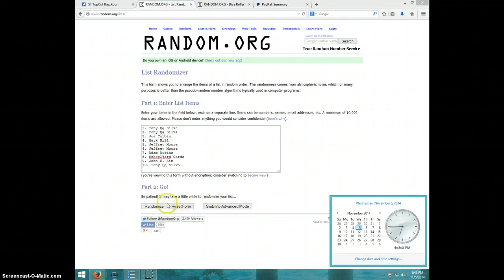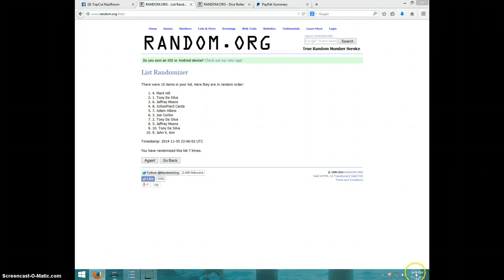2 WINNER 6 SPOT MINI FOR HENDERSON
JOSHUA GARRETT